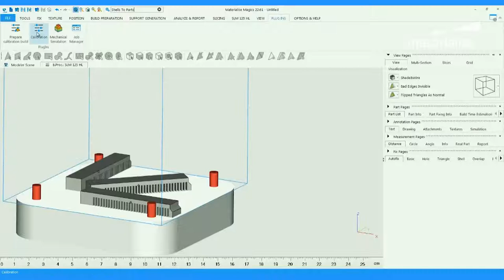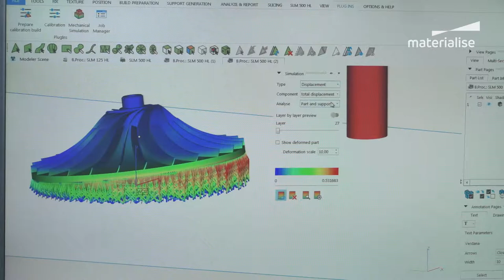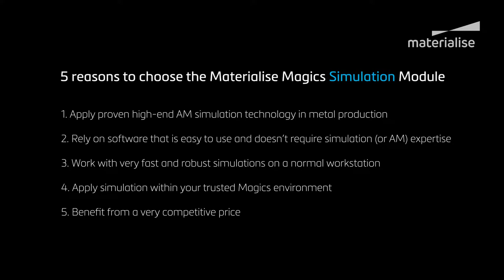High End Simulation for 3D Printing: Materialise Magics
This video shows the different steps of the 3D printing simulation process using Materialise Magics software. You will see the calibration process, a running simulation, the different visualization and inspection options and finally how you can use the simulation results to adapt support structure directly within Magics.